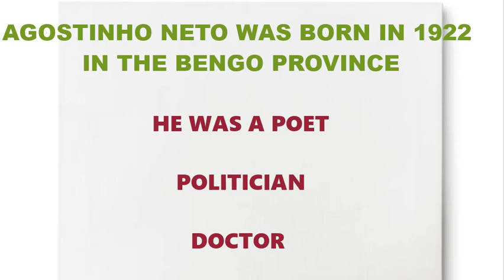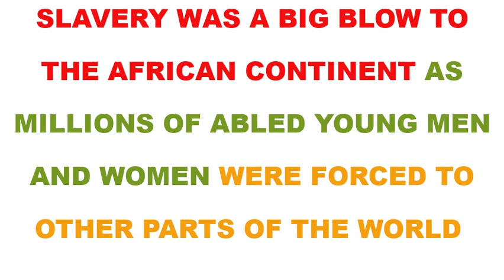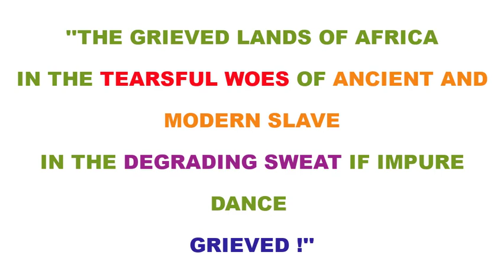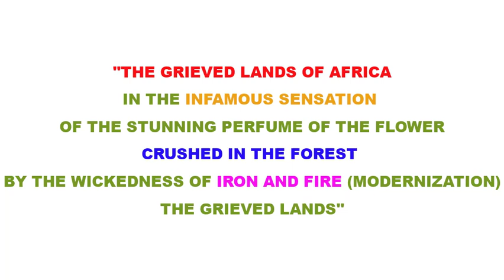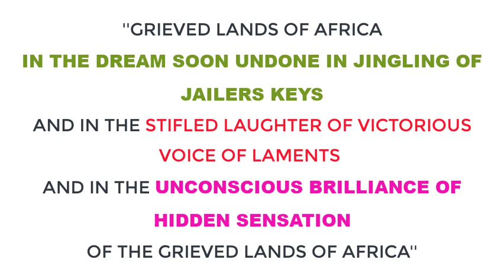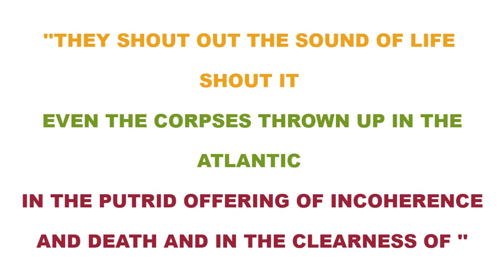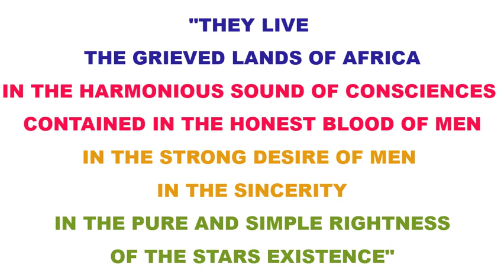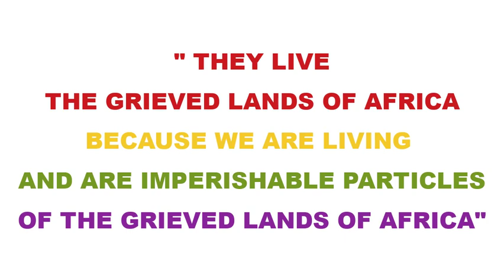the grieved lands of africa - Agostinho Neto (summary, commentary and analysis)